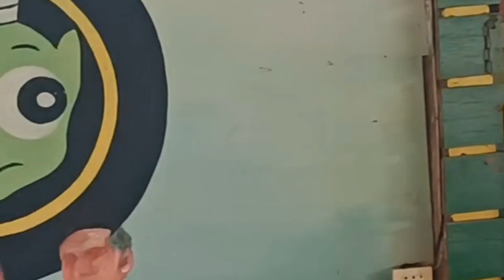This Tarsier Sanctuary Is Amazing!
Explore the incredible world of tarsiers in this amazing sanctuary! Join us on a journey to learn about tarsier conservation efforts and witness these fascinating creatures up close. Discover why this sanctuary is a must-visit for any wildlife enthusiast. Come along and be amazed by the wonders of tarsiers!